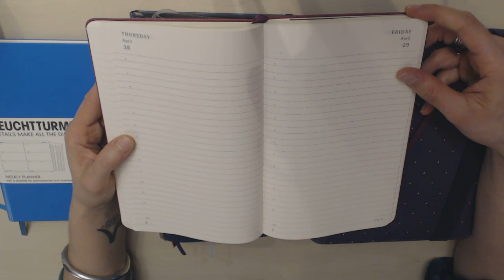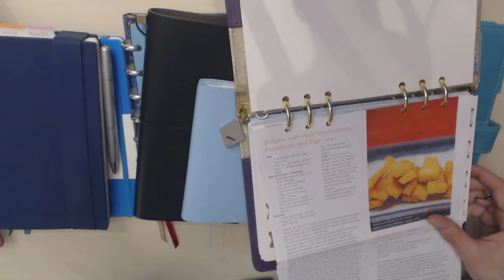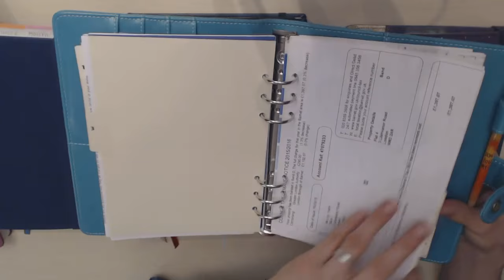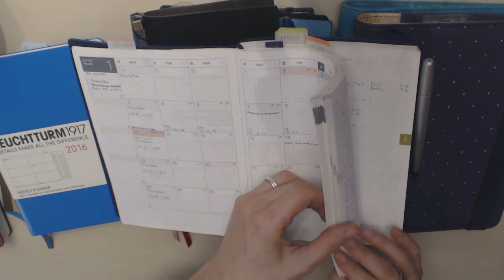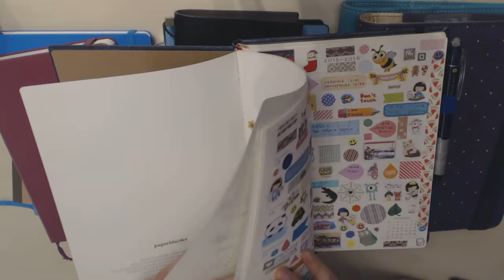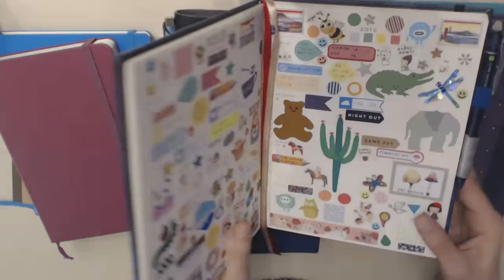Does planner peace exist?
This video is devoted to the enigma of planner peace. Is it a myth? Can it be achieved? And if so, how?